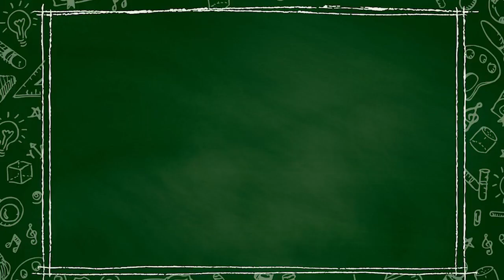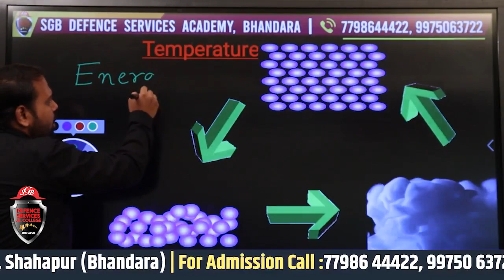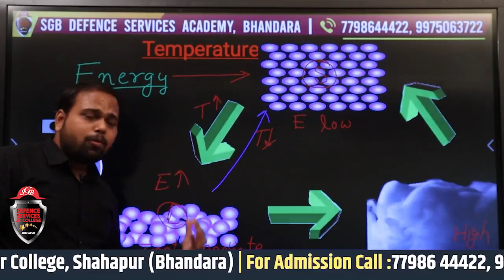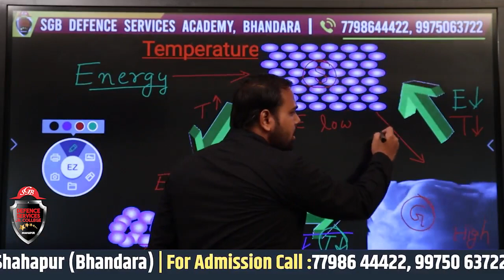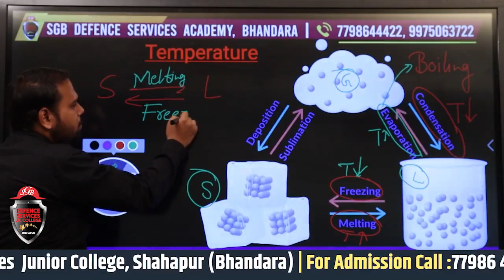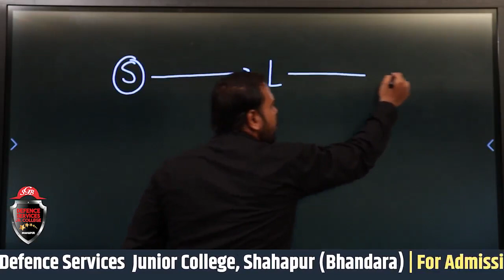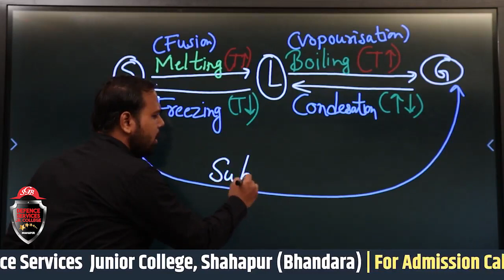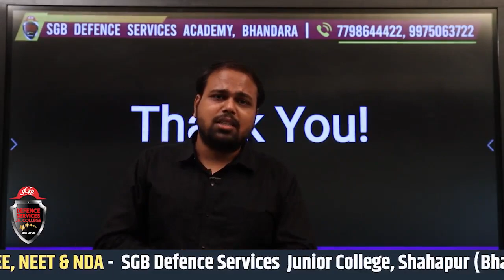Matters in our surroundings - Part 3 - SGB-DS Jr. College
Dear Student,
 Welcome to our new video series of Defence Services Junior College.
 In this video our Chemistry expert Prof. Abhishek Saxena will teach you about Matters in our surroundings.This is part 3 of the topic. If you are preparing for 11th State Board (Science) then go watch it first without skipping a single step to understand the whole concept.

Topics covered:
Matters in our surroundings...